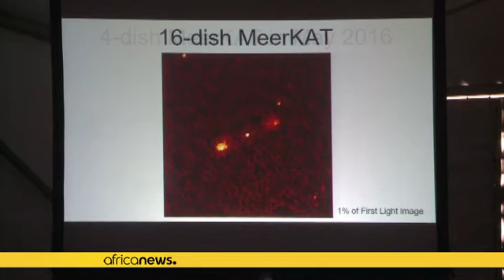South Africa's super radio telescope reveals distant galaxies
South Africa's super radio telescope has revealed more than 1,000 galaxies in a corner of the universe, where only 70 were previously known.

On Saturday, the MeerKAT radio telescope released the images of the galaxies. The telescope permitted an interesting depiction of astrophysical phenomena that were never before seen by the human eye.

Dr Fernando Camilo, chief scientist of Square Kilometre Array (SKA) said, "Today we presented the first images done with a quarter of the array, 16 dishes. …